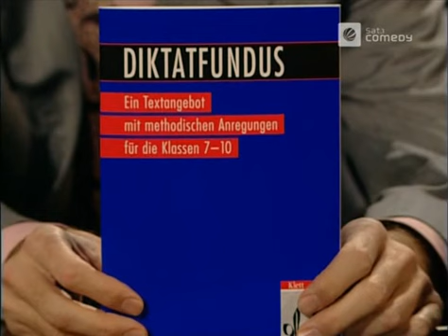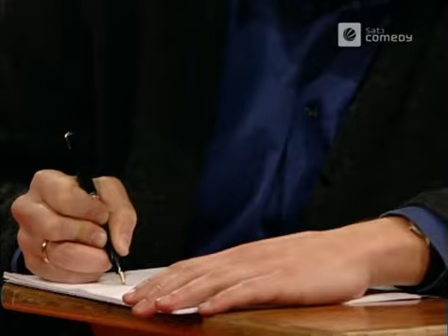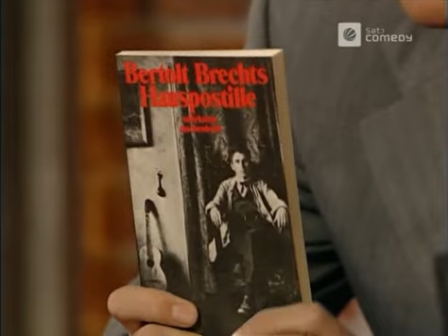Die Harald Schmidt Show - Folge 1208 - Knüppelhartes Diktat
Aus der Sendung mit der Nummer 1208 vom 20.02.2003.